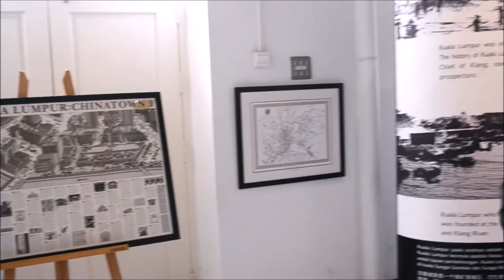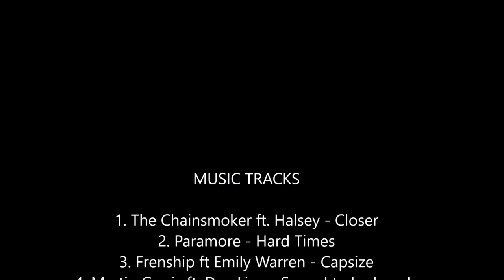Some of Interesting Places in Kuala Lumpur (FRENCH CLASS 2017 PROJECT)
Bonjour! Nous Sommes les Étudiants de UNIKL MFI. Nous vous présentons quelques endroits intéressants à Kuala Lumpur.

This is our French class assignment! enjoy!! Merci Beaucoup!